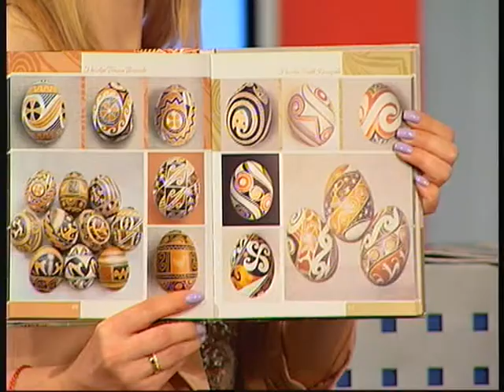Ранковий коктейль. 05.04.2018. Ольга Подгорнова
Писанка - це не просто сувенір чи народна мініатюра. Адже вона несе в собі високий заряд енергетики. Її писали лише в гарному настрої та з добрими побажаннями, щоб подарувати іншим на щастя, на здоров'я та  багатство.
Продовжуємо тему Великодніх писанок з майстрами-писанкарями.